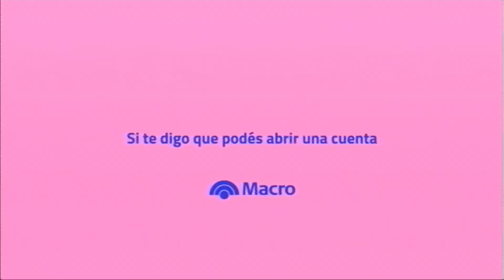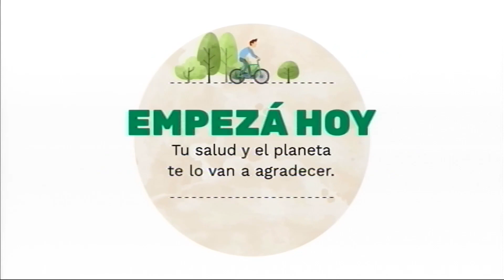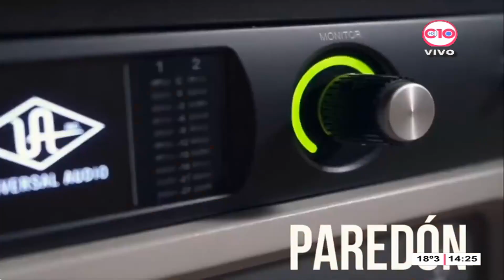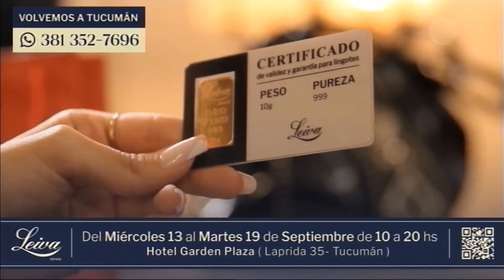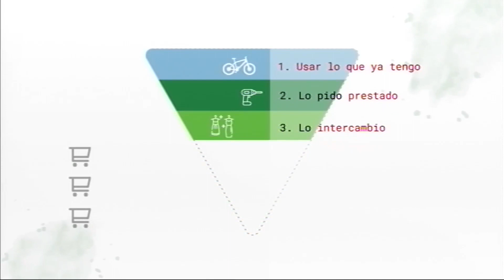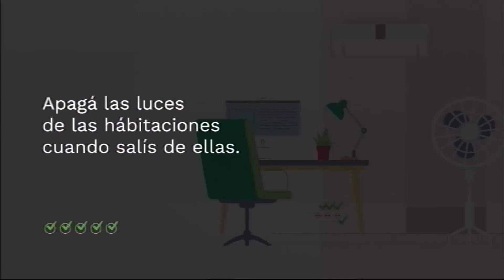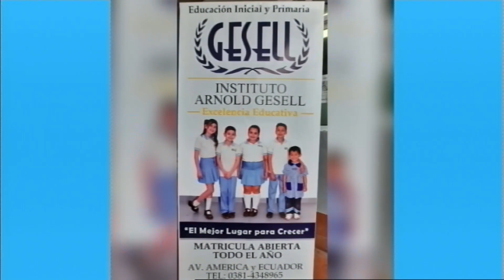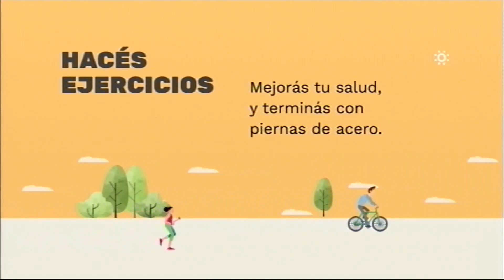Cacharpaya - (26-08-2023)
Tucumán - Argentina